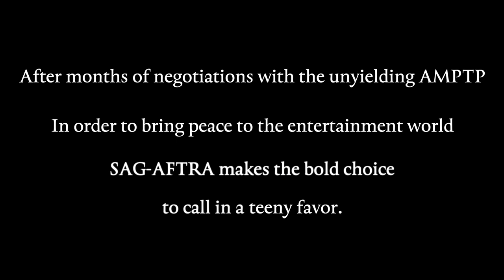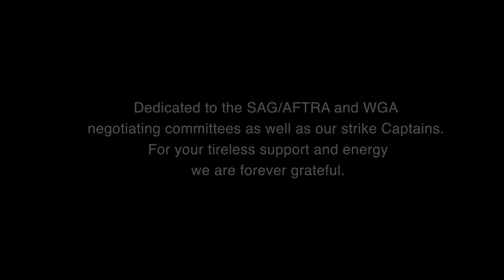BedFellas - A Comic Short (Shot on iPhone in Cinematic 4K HDR 😁)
The comedy short "Bedfellas,”  answers the age old question, “What happens when a Mafia Don attempts to settle a labor dispute”?  As the newly “installed" Lead Counsel for SAG/AFTRA, Don Branzino faces off against the titans of entertainment; Bob Iger, Ted Sarandos and well known astronaut Jeff Bezos, or as they have never been known before… the AMPTP Dream Team.

In the Next Eight minutes, either the strike ends or one of these Tinsel Town goombahs might get their one way ticket punched.  Find out who is left standing when the Mafia and the egos of these Hollywood “Bedfellas”  collide.

Written by Erik Palladino
Produced and Directed by Eric A. Pot & Erik Palladino

CAST

Erik Palladino as Don Branzino
Spencer Garrett as Bob Iger
Adam Bartley as Ted Sarandos Jr.
Johnno Wilson as Jeff Bezos
Alex Feldman as Tom
Chris Coppola as Big Al
Al LaFleur as Little Al

Edited by Eric A. Pot

CREW
Daniela Ruah
Chad Murray
Chris Burgoyne
Laci Hill

Shot on the iPhone 14 Pro Max - Cinematic Mode
with Freewell VNDXMIST Sherpa Lenses